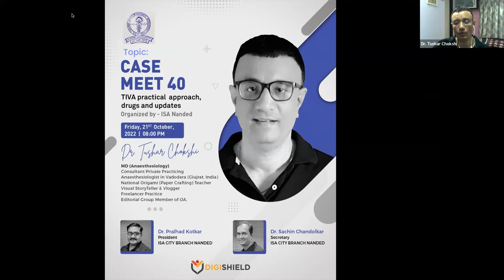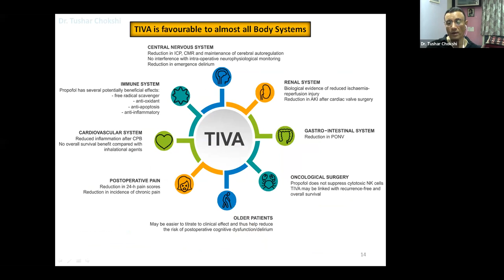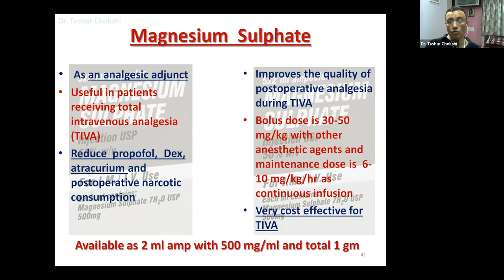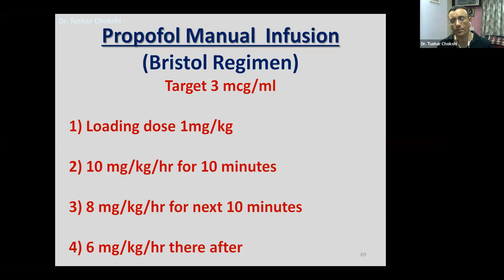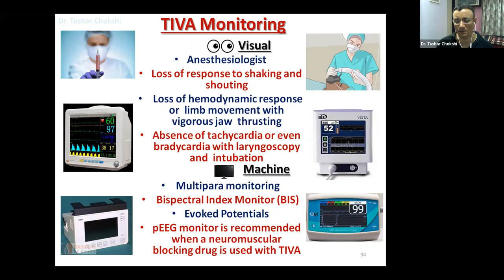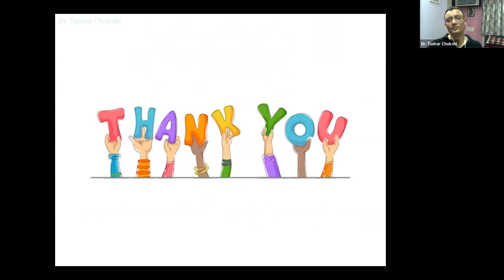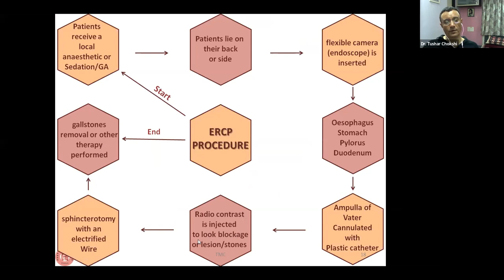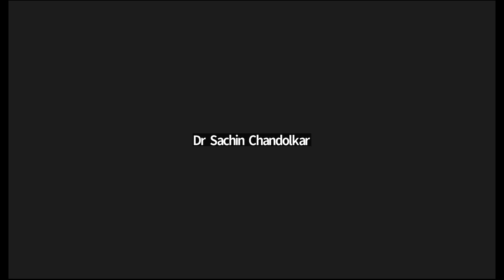CASE MEET -40,TIVA PRACTICAL APPROACH,DRUGS AND UPDATES BY DR TUSHAR CHOKSHI